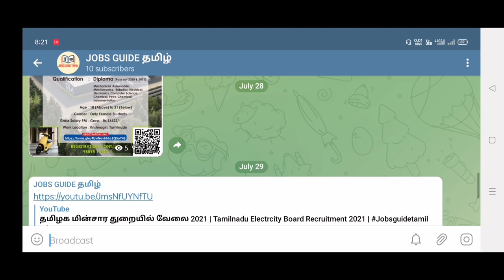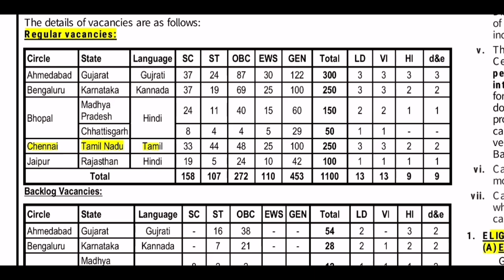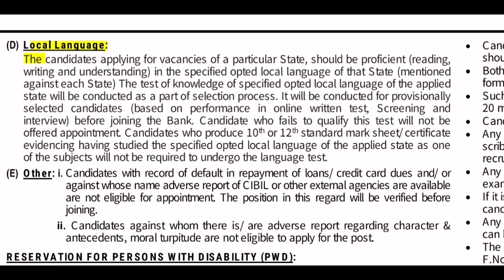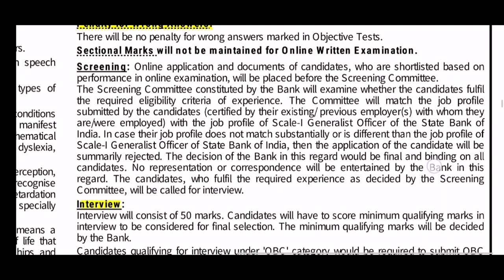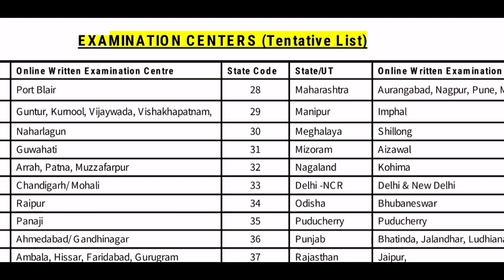💥| State Bank of India Recruitment Tamil 2022 | 1200+ Vacancy | SBI Recruitment 2022 | SBI Online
மேலும் எங்களது வேலை வாய்ப்பு தொடர்பான தகவல்களை உடனுக்கு உடன் தெரிந்து கொள்ள எங்கள் Channel "JOBS GUIDE TAMIL" Subscribe செய்யுங்கள்.நமது "JOBS GUIDE TAMIL" Channelலில் தனியார் மற்றும் அரசு தொடர்பான வேலை வாய்ப்பு செய்திகள் மற்றும் எப்படி அப்ளை செய்வது போன்ற விவரங்களை தெளிவாக தெரிவிக்கிறோம்.

🔅📎Related Tags 🔅